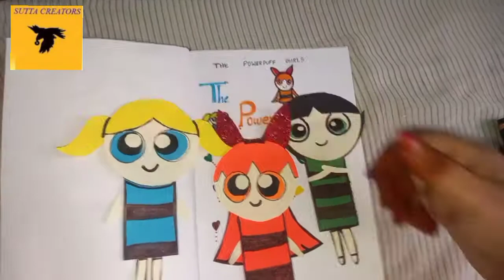bookmark|paper craft ideas|THE POWERPUFF GIRLS BOOKMARK |தமிழ்|simple gifts